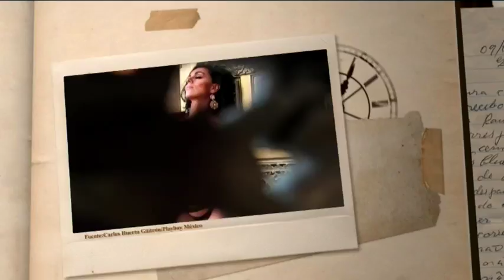¿Cuántos desnudos ha hecho Ivonne Montero? | El Minuto que cambió mi destino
Ivonne Montero nos cuenta cuántos desnudos ha hecho incluyendo el de El Tigre de Santa Julia